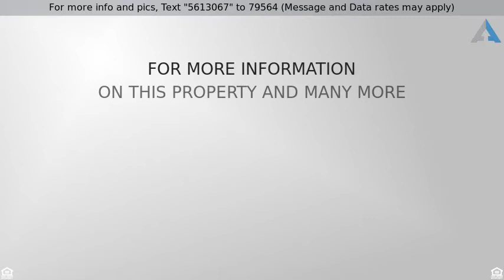Priced at $499,900 - 1339 Caminito Agostino 3, Chula Vista, CA 91915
Your dream home awaits in The Summit at Eastlake!

Your dream home awaits in The Summit at Eastlake! Meticulously kept open floor plan w/neutral color palette, 3 beds + loft. Beautifully upgraded kitchen features SS appliances, rich espresso cabinetry, granite counters, and a center island. Beds and laundry upstairs. Master has an adjoining spa like bath, walk in closet, and great views from the private balcony! Serene backyard has a covered patio, turf, low maintenance. Wonderful community amenities are close by! Make this home your first and last stop!